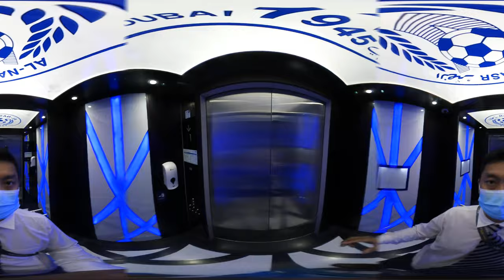UAE Dubai Al-Maktoum Stadium 08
Al-Maktoum Stadium is a multi-purpose stadium in Dubai, United Arab Emirates. It is currently used mostly for football matches and is the home ground of Al Nasr SC. The stadium holds roughly 15,000 people.